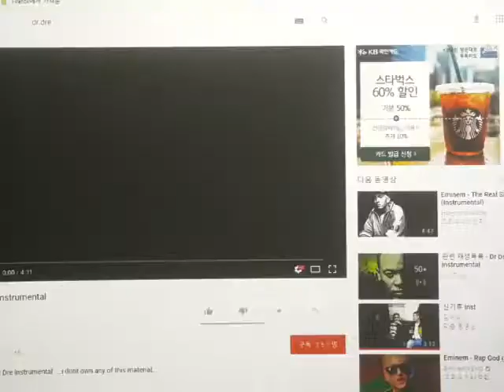지민규 김수동 Claude Monet Read aloud 38 seconds